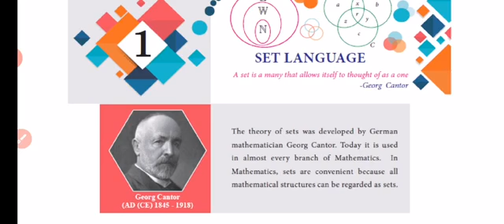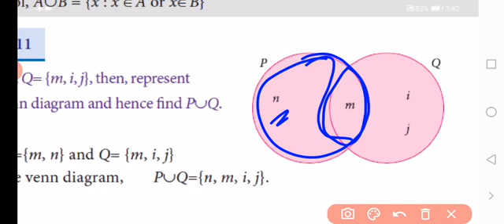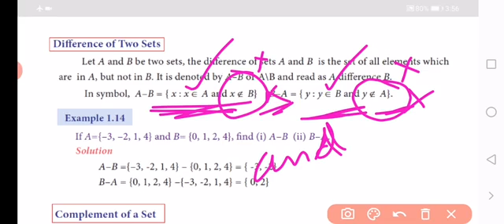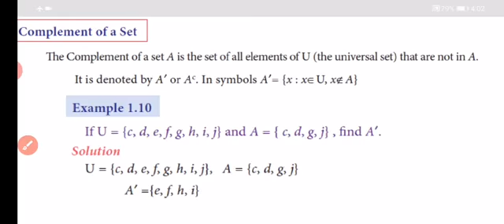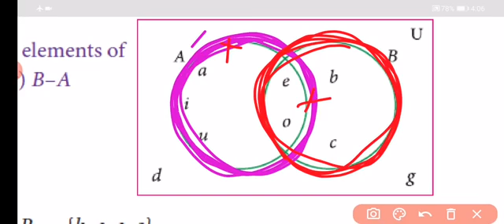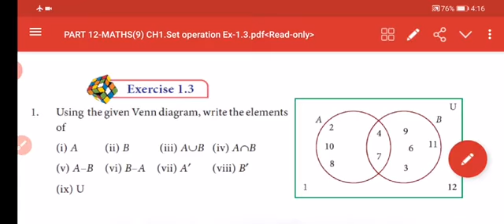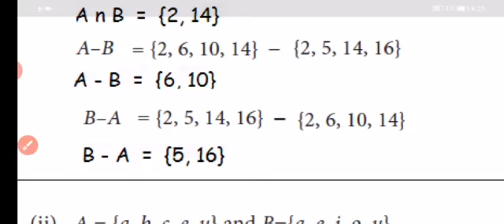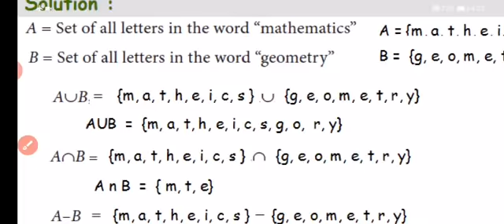Chap 1 Math